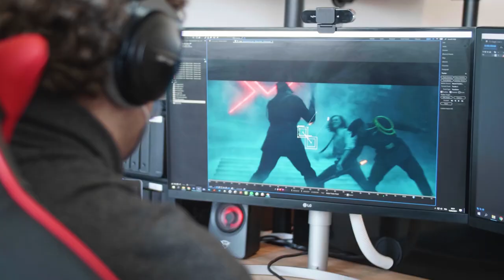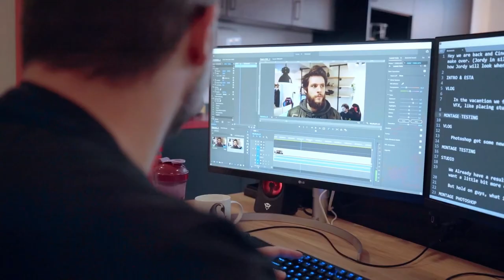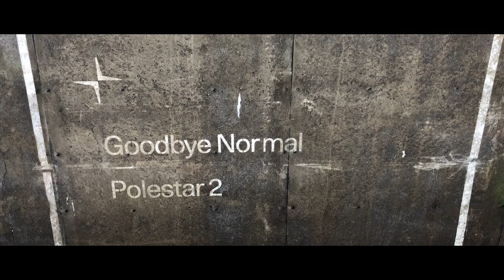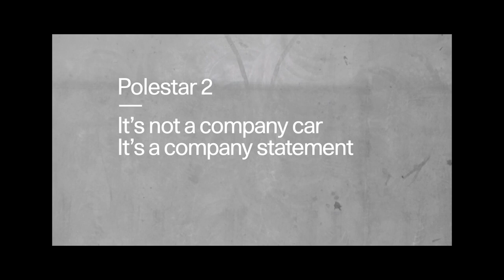Branding Talks Belgium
The changing digital branding landscape is leading to new opportunities and challenges for marketers everywhere. Tune into Branding Talks, a thought-provoking virtual event featuring international marketing superstars and a selection of Belgium's finest minds in the advertising community. This online show, produced by YouTube, features interesting panel discussions and interviews that you don't want to miss.